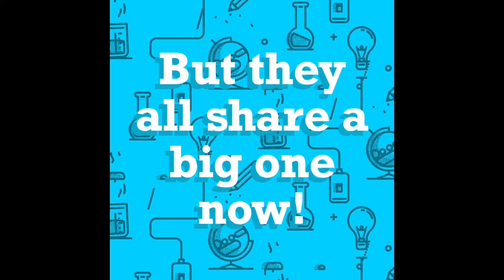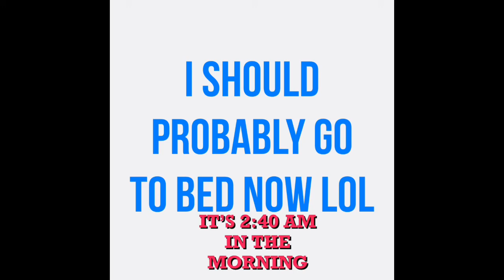Showing My Pets For 15 Subs